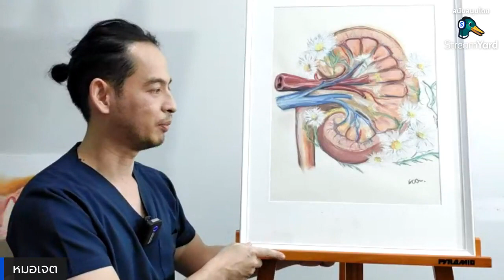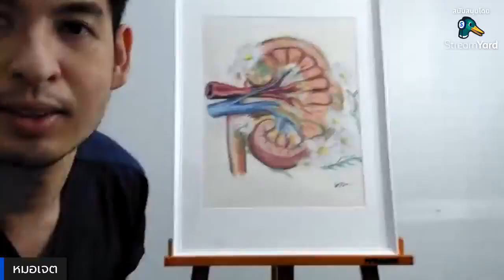มีคนบอกว่าภาพวาดของผมไม่ตลาดพอ คำนี้ผมไม่เคยลืมครับ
มีคนบอกว่าภาพวาดของผมไม่ตลาดพอ คำนี้ผมไม่เคยลืมครับ ผมยังคงวาดทุกวัน ไม่เคยท้อ วันนี้ภาพของผมจะไปประกอบฉากรายการทีวีครับ...อย่าให้คำพูดของใครสักคนมาทำให้เราเสียกำลังใจครับ...มาดูรูปก่อนส่งมอบให้ครับ